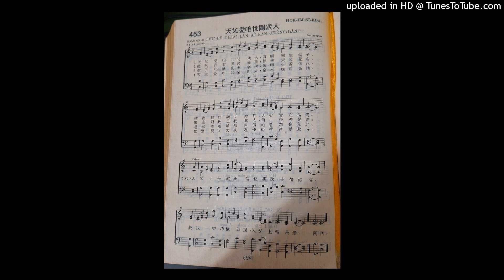天父愛咱世間眾人（3）